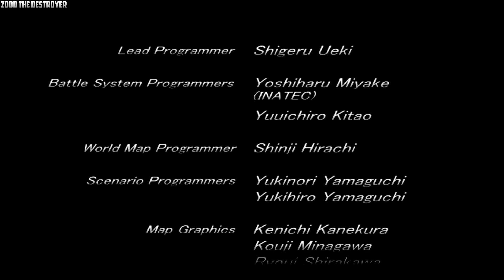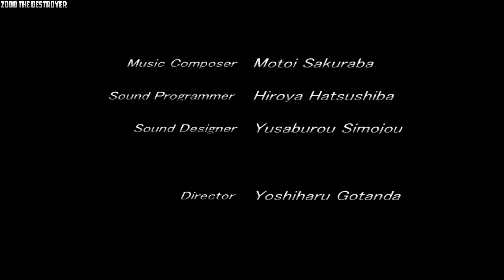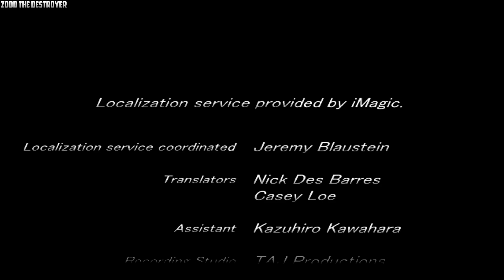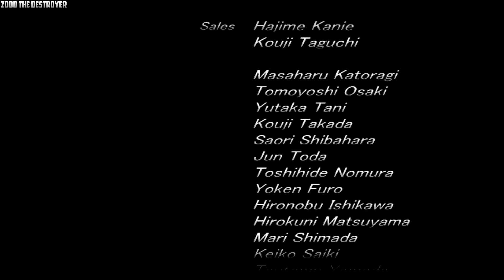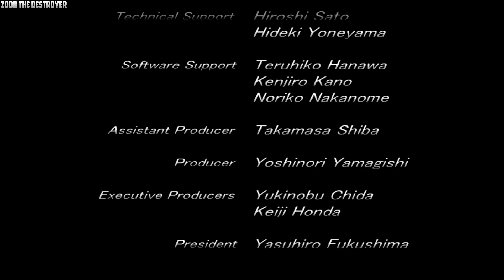Valkyrie Profile Video 83 Credits